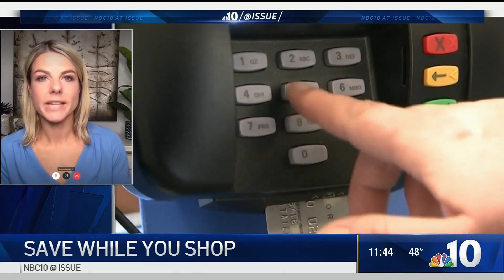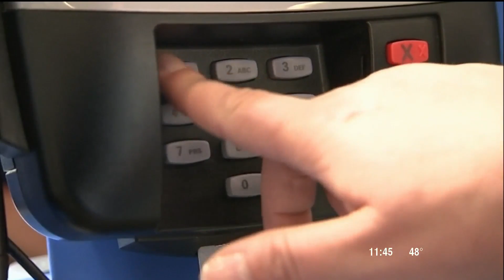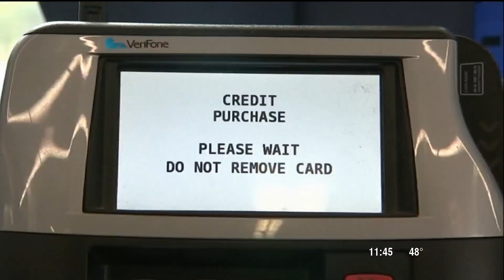The Secret to Separating Holiday Deals From Duds | NBC10 Philadelphia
Forget Black Friday: Since 2020 is so challenging and unique, the holiday shopping season has already begun. There will be plenty of deals to be found this year, but there are also tools available to help you maximize your purchase power. Money-saving expert Andrea Woroch explains what you can do to save.